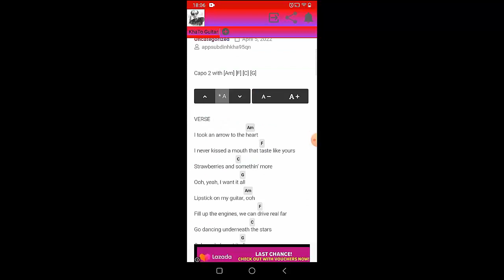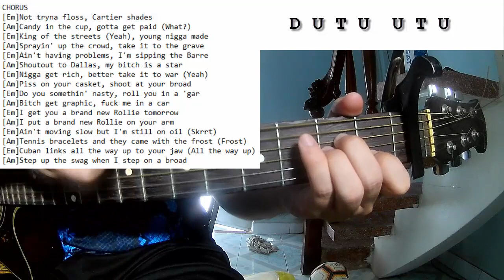Metro Boomin - Superhero | Guitar Tutorial